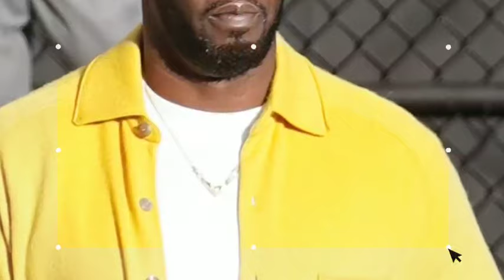Lucien Grange has been accused for funding Diddy’s parties where tr@fficking of girls happened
Lucien Grange - CEO of Universal Music Group, who is named in the Diddy lawsuit has been accused for allegedly funding parties where trafficking of young girls and drugs were used to get blackmail tapes on powerful individuals